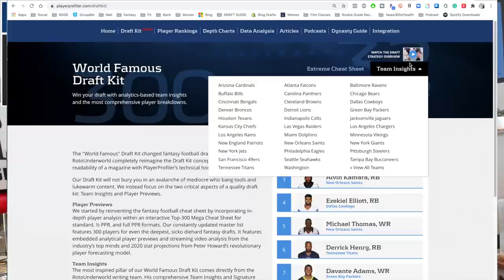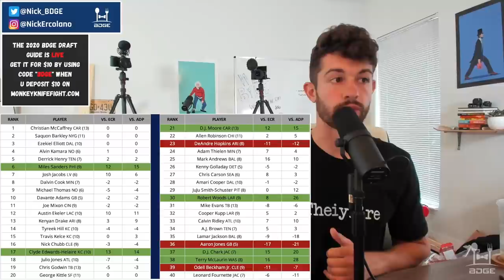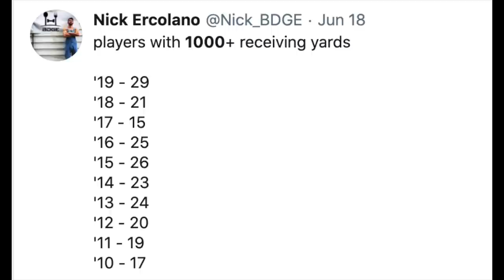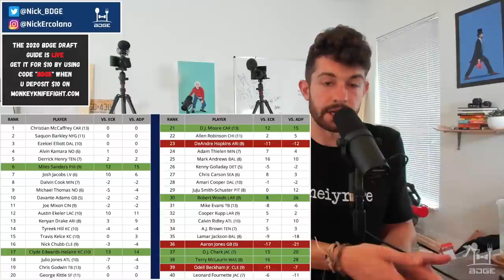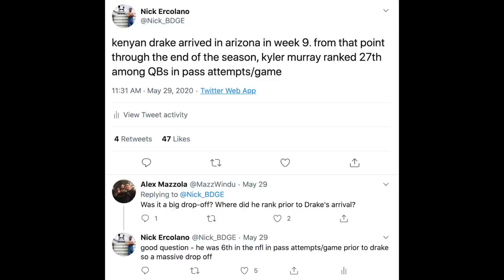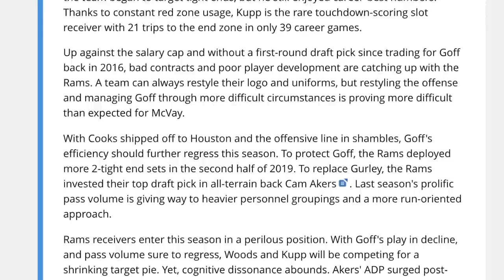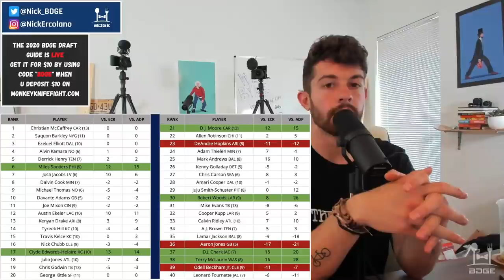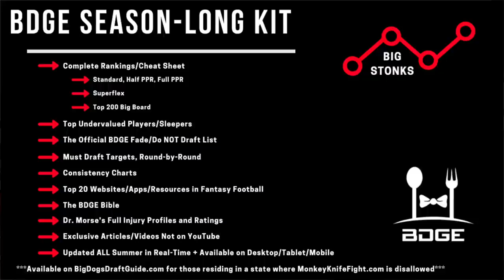Top 50 Rankings for 2020 Fantasy Football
2020 Fantasy Football Rankings